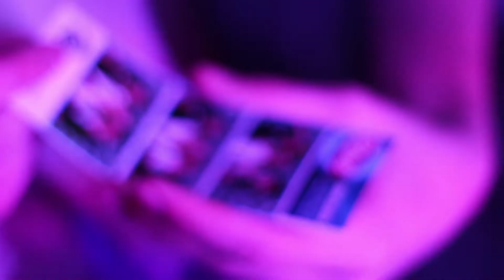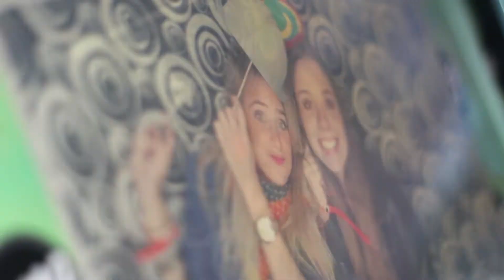OMG en //RHEO 4TO ANIVERSARIO// CROBAR - SABADO.18.MAYO